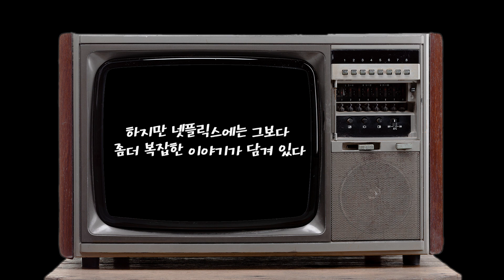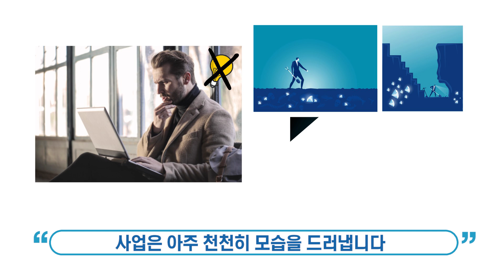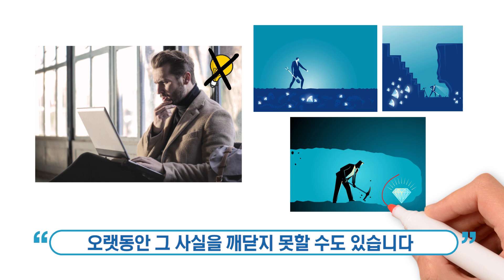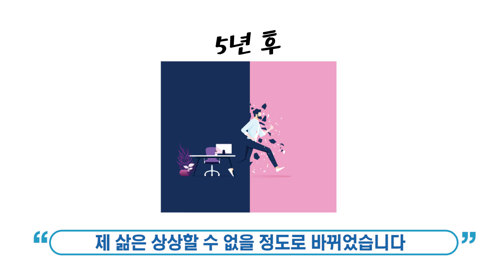세계를 제패한 넷플릭스의 진짜 이야기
넷플릭스의 성공신화를 듣다 보면
이 회사는 '처음부터 완벽했던 것'처럼 느껴진다
하지만 실상은 다르다고 하는데?
넷플릭스 신화의 숨은 주역에게
직접 성공 스토리를 들어보자!